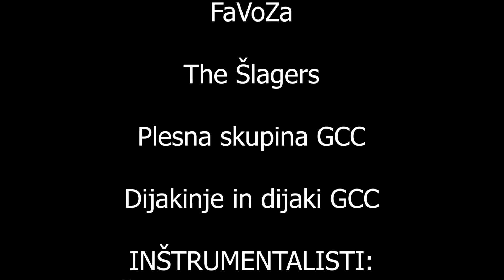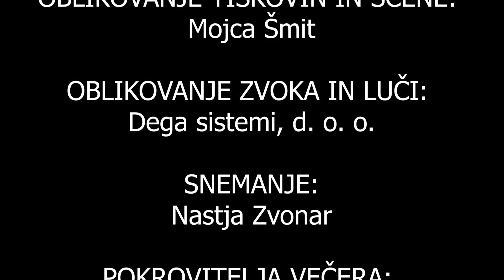Miklavžev koncert 2018